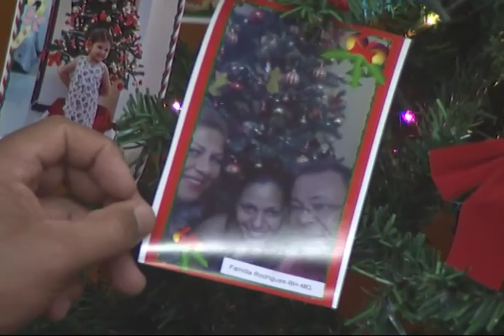Dedo de Prosa - Bloco 04